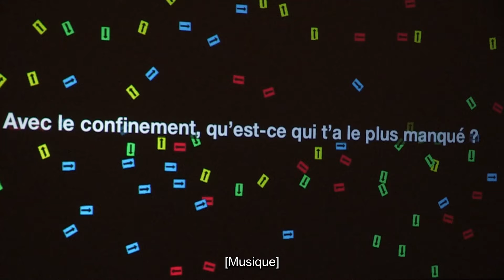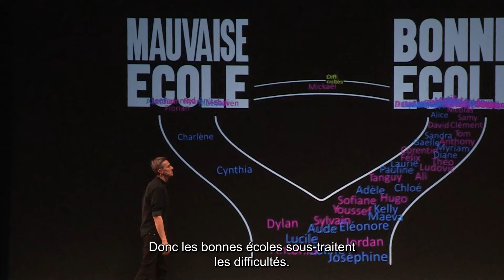Kevin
Mardi 08|04|25 à 20h00 à Dinant
Un spectacle qui plonge les mains dans le cambouis du système scolaire et se penche sur le cas de "Kevin", l'élève pour qui "l'école, ça n'a pas du tout marché".